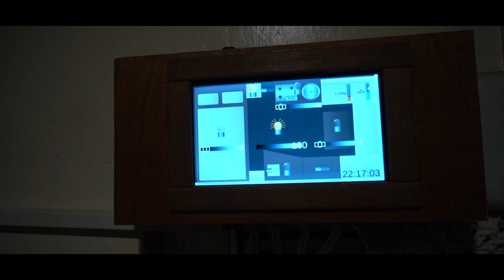TEASER - Smart Home im Camper!?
Heute gibt es eine kleinen Vorgeschmack, was euch am Sonntag erwartet!

Nehmt das Video nicht zu ernst. Mir macht sowas einfach mal Spaß und ich freue mich auf euer Feedback am Sonntag!

Equipment:
Sony Alpha 7 iii
24-70mm f4 Objektiv